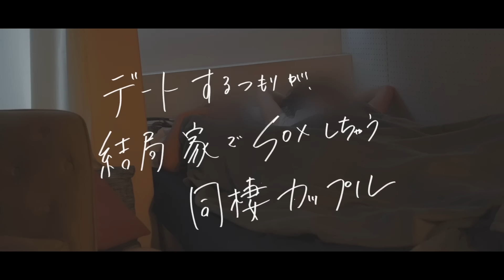結局外に出ず家でしちゃう同棲カップル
企業様へ
◎ドラマ内で商品を紹介したい
◎ドラマ内で曲を使ってほしい
などのタイアップ案件募集しております！

@@@ 主演：なめろう
監督：しこしゃ

今どき男女のリアルな恋愛模様を届けるチャンネル。
なぜこんなにも、「リアル」なのか？
それは、辛かったり、楽しかったり、刺激的だったり、幸せだったり、、
LINEが生まれ、SNSが発達し、マッチングアプリが生まれてから、
様々な男女の出会いを誰よりも経験してきた演者達が "アドリブ" で行うから。

自分と重ねる？
それとも、自分とは全く違う世界線として楽しむ？

あなたなりの見方で、入り込んでみてください。

■スポンサー（募集中）
【NEW】動画でいつも吸ってるやつの新フレーバーでました👇
オリジナルコラボパッケージはこちら

■演者のメンバー紹介
🔵しこしゃ：青/💙

■５人の詳細プロフィール
◎しこしゃ：青💙
二つ名：変態天才クリエイター
自他どちらにもゆるく、メンバーをまとめたことは一切ない。が、ときたま見せる誰をも納得させるアツさと天才的な発想でみんなを引っ張り続けるリーダー。イカれた性癖でメンバーを引かせ、頼んだことを10秒後に忘れ、チンパンジーのように笑う。そんなお茶目な犬顔男子は今日もイケボで目の前の女子をドキドキさせる。絶望的に朝が弱い。

◎なめろう：赤🦖
二つ名：変態紳士
しこしゃ高校同級生。早稲田卒。彼女と友達と飼い猫「なめこ」を愛するメンバー唯一のリーマン。185の長身から放たれる包容力と人たらしな共感力に誰もが「紳士」と認めざるを得ない。最近では面白さを追求しすぎるあまり、奇想天外な言動が目立ち今後の更なる成長に期待が集まる。あと、シンプルに歌がうまい。

◎よすけ：緑👑
二つ名：サイコプリンス
しこしゃなめろう高校同級生。街を歩けば黄色い声援が上がるモテ続けの王子様人生。それ故口数は少なくクールに育ったが、時折心の中に潜むお調子者スイッチが入り突然100デシベルの奇声を発し周囲を困らせる。思考回路も行動原理も本人含めこの世に理解するものはおらず魅力あふれる奇行種として人気を博す。嫌いなものはお酒とカエル。

◎バチェ：紫🌹
二つ名：性獣エリート
しこしゃ中学同級生。慶応卒。圧倒的なコミュ力と努力で様々な分野で結果を出し続け、副業で社長をこなす。経験人数4桁超えのメンバー１の性欲の持ち主。数多くの実績に基づく特殊な論理的思考や持論は基本的に誰からも理解されないが、その独特な癖で熱狂的な支持を集め続ける。危険なイメージにそぐわずミッフィが好き。

◎レンたん：ピンク🧸🍼
二つ名：奥手遅咲き関西人
バチェの元会社同期、現同僚。2021年12月加入。メンバー唯一の関西人で笑いに厳しい。男前なビジュアルとは裏腹に女性経験が少ない奥手男子として独特のポジションを確立。メンバー随一のアイドル性と27歳とは思えない可愛さに沼る女性が続出中。尚、経験人数は増えない模様。

無料コンテンツ多数！モザイク無し動画や限定コンテンツ！